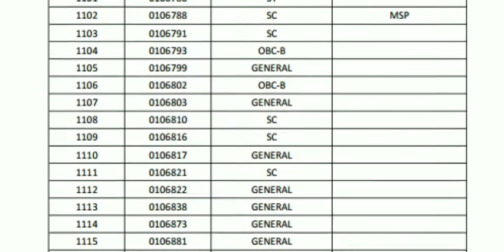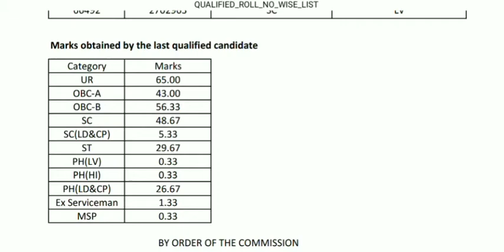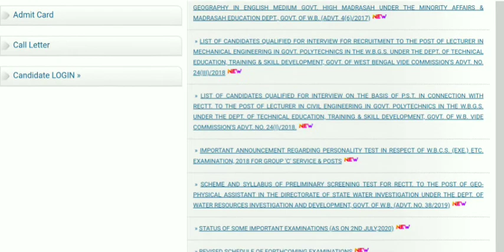Wbpsc Clerkship Exam Part1 Result।Wbpsc New Update।wbpsc New Result Out।wbpsc Clerk Result out 2020